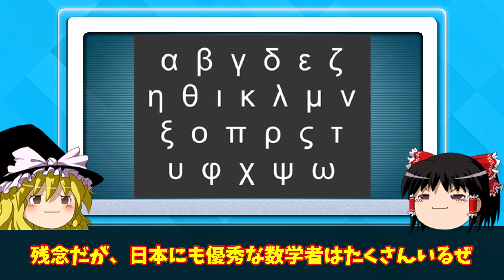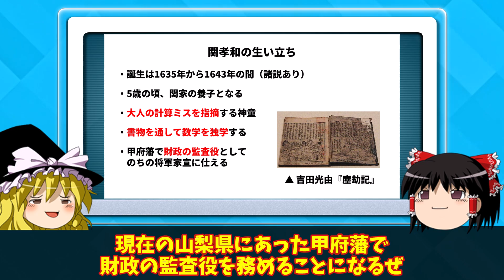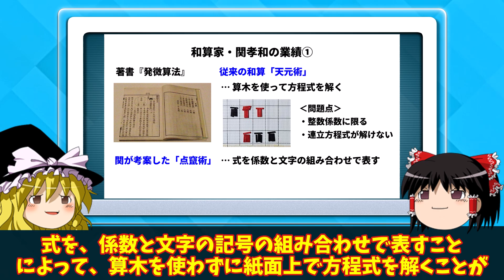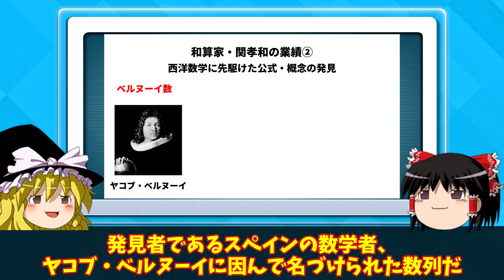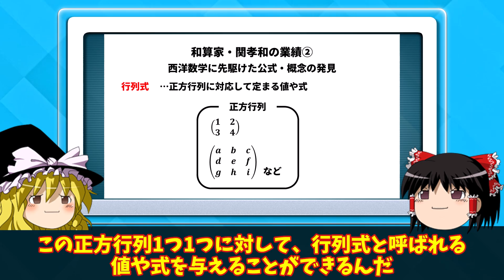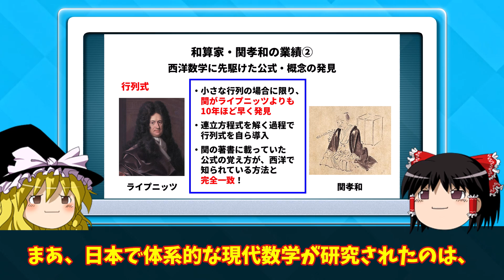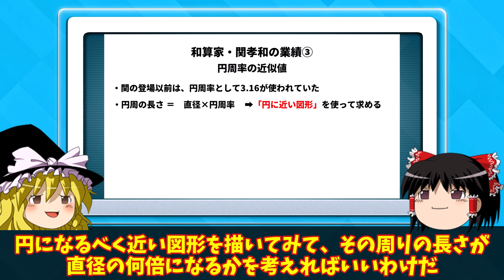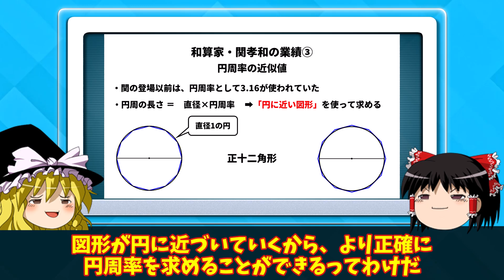史上最強の日本数学者「関孝和」とは？【ゆっくり解説】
関孝和って不思議(^^)

この動画に関するおすすめの書籍はコチラ↓↓↓
「Newton 大図鑑シリーズ 数学大図鑑」
PR

【イラスト】
〇Pixabay
〇Wikimedia
〇Adobe Stock

【BGM】
〇ほのぼのワルツ（リコーダー）
〇日曜の午後